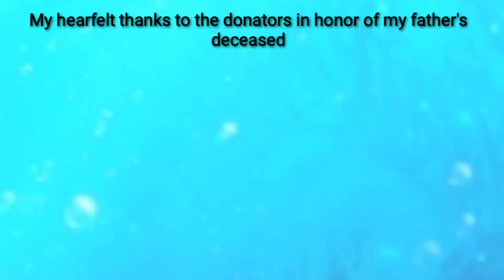Dance With My Father- Tribute Song To My Father | Thanksgiving (Shout-Out To The Donators)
I made a cover of this song because it's so hurt to lost a Father like my Father. I love you & will miss you so much my loving Father, you are such a hero to me & to my brothers & sisters father Felipe Mahinay Sucayre